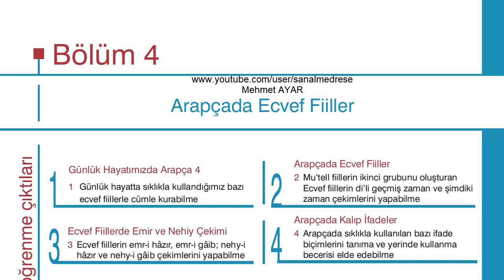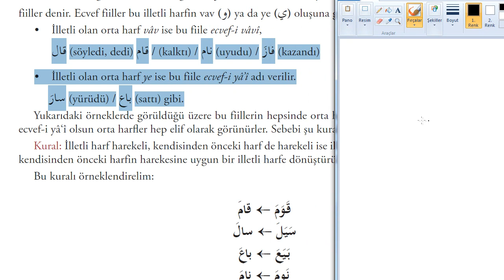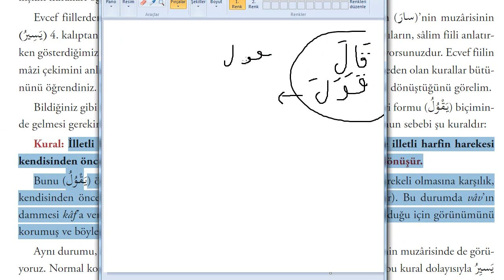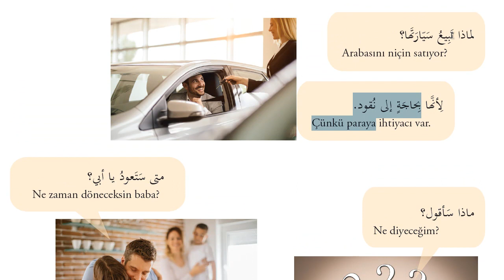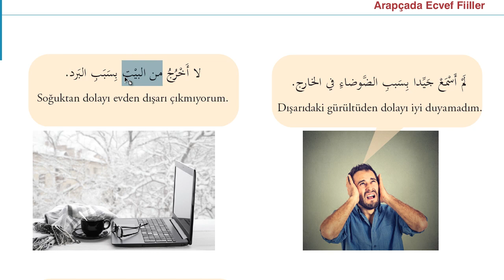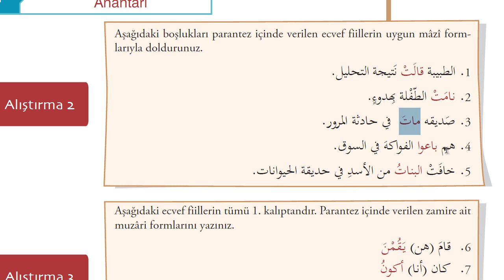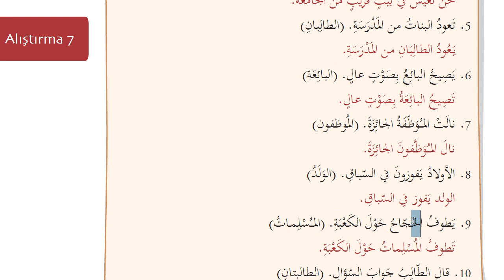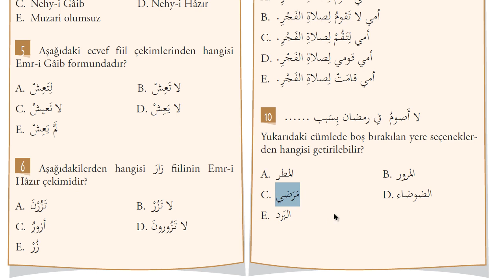İlahiyat Önlisans Arapça - 2-Ünite - 4 | HD (Arapçada Ecvef Fiiller)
Yeni müfredata göre hazırlanmıştır.2018 müfredatına uyumludur.
Bu ünitede ecvef fiillerin çekimi ve çeşitli diyaloglar işlenmiştir.